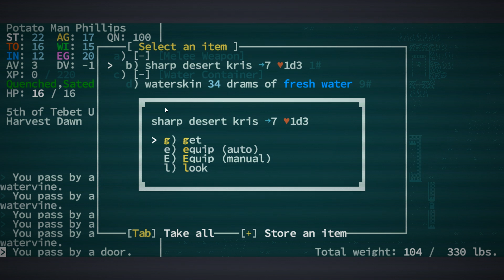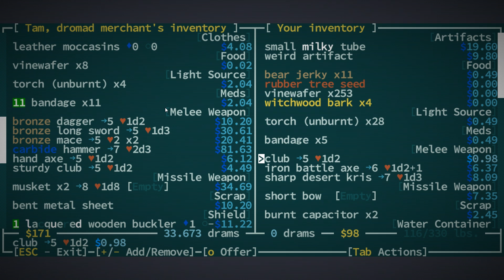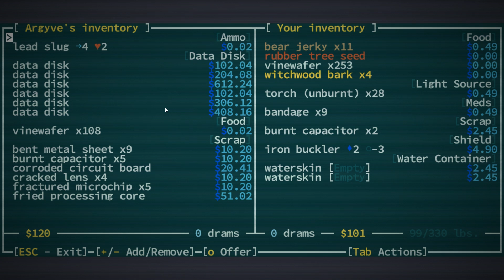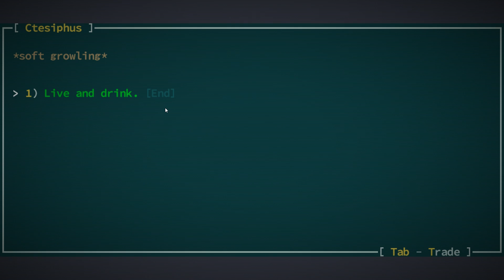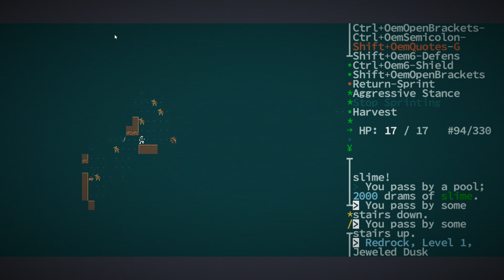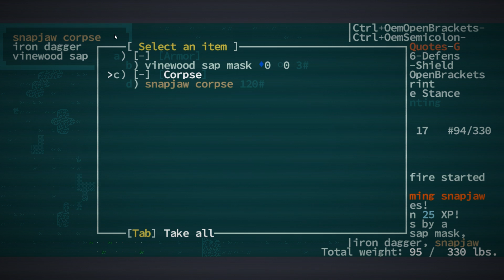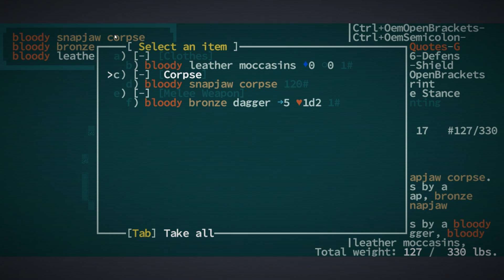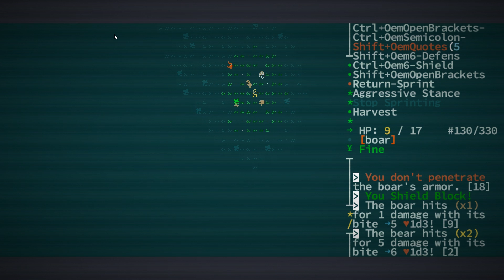Ep.2 Flaming Bears of Doom: Caves of Qud (Steam Version)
We get the complete shit kicked out of us...